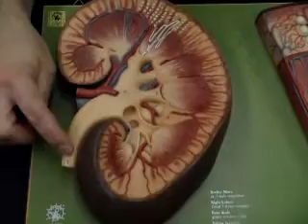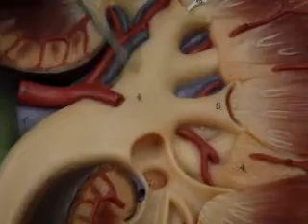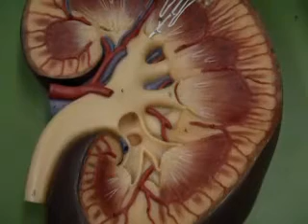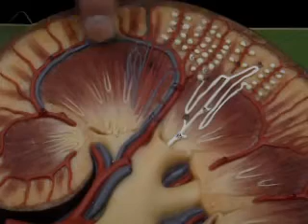158 Kidney Model